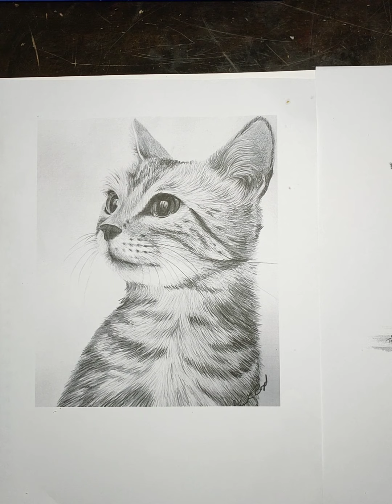How to draw cat / pencil 2B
Cikgu Siti